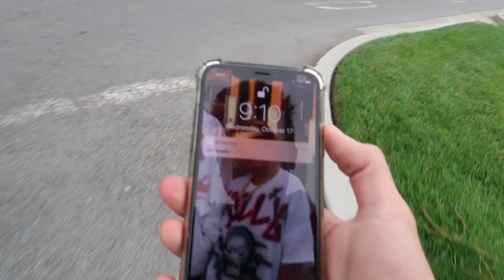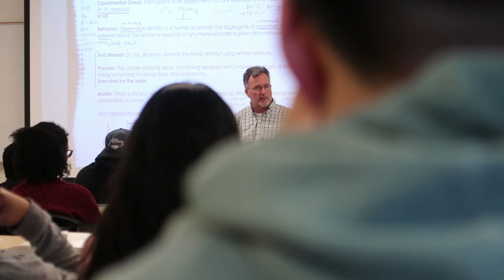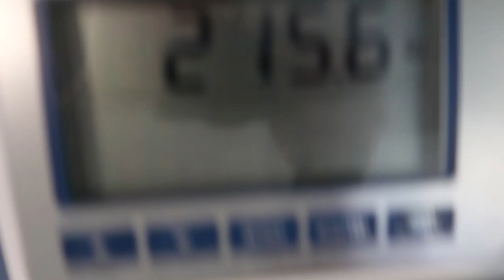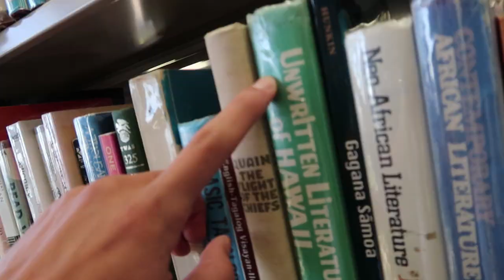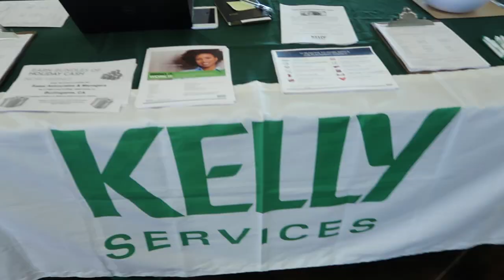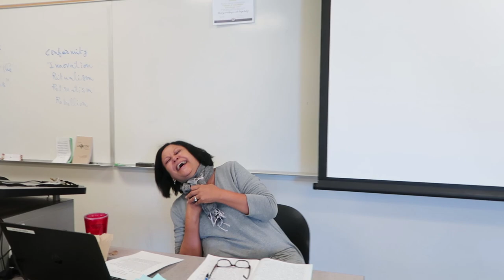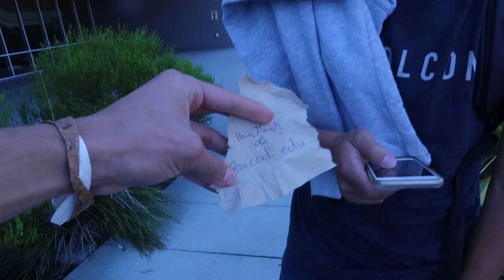GOING TO COLLEGE UNDERCOVER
had to experience college...so i went haha

HELLO™👋

➤ hi its kel 🤝i will be posting wednesday☑︎friday☑︎sunday @ 6pm PST. You can expect vlogs where i come up with some dumb ideas, do some sketchy things, hopefully stay safe and have FUN ☀︎

❀ my stuff

☞ canon 80d
☞ wide angle
☞ vlog camera

kindest regards❤︎

-kelly